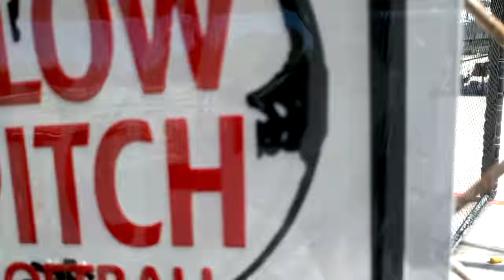Girl first time baseball nets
Trying out new things. She had a go bless her. Didn't do too badly for first attempt. Go Kart City Port Orange Florida.